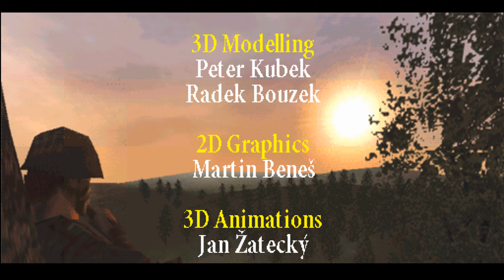Hidden & Dangerous PS1 Walkthrough # 20 (Last Man Takes It All) [Ending]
히든 앤 데인저러스 PS1 공략 # 20 (Last Man Takes It All) [엔딩]